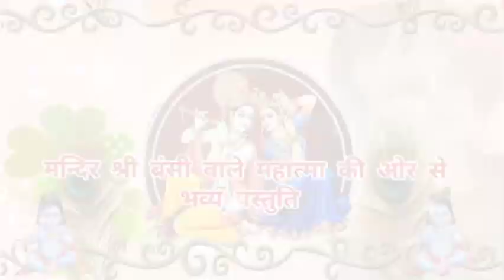पौष मास कथा अध्याय - 10 | Paush Maas Ki Katha Day 10 | भगवान श्रीकृष्ण द्वारा उद्धव को ज्ञान , भाग 2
जय श्रीराधा रानी सरकार जी की । जय श्रीकृष्ण भगवान जी की । जय पौष मास महात्म्य की ।
पौष मास का हमारे हिंदू धर्म में बहुत ज्यादा महत्व बताया गया है । पौष मास को छोटा पितृपक्ष भी कहा जाता है । इस कारण पौष मास में पौष मास महात्म्य की कथाओं को सुनना बहुत ज्यादा शुभ माना जाता है । तो पौष मास की कथाओं को आज से हम आपको सुनाने जा रहे हैं । कृपया इन कथाओं को जरूर सुने और भगवान की अनंत कृपा को प्राप्त करें ।
Jai Shri Radha Rani Sarkar ji. Jai Shri Krishna Lord Ji. Jai Paush month greatness.
Paush month has been given great importance in our Hindu religion. Paush month is also called Chhota Pitrapaksha. For this reason, it is considered very auspicious to listen to the stories of the greatness of Paush month in the month of Paush. So from today we are going to tell you the stories of Paush month. Please listen to these stories and receive the infinite blessings of God.

पौष मास कथा अध्याय - 10 || Paush Maas Ki Katha Day 10 || Paush Mahatmya adhyay 10